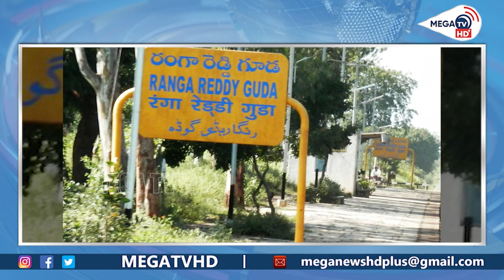RS Praveen Kumar | RS Praveen Interview | RS Praveen Power full Speech | MEGA TV HD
Watch :
RS Praveen Kumar | RS Praveen Interview | RS Praveen Powerfull Speech |

References :

Bahujana Samaj Party Telangana Coordinator .. RS Praveen Kumar .. Implementing the newest political strategy in the state. BSP workers and leaders who were severely affected by the TRS attacks will be traveling all over Telangana to be reassured. With this consolation, will RS Praveen Kumar achieve his intended goal? That question is being debated by political analysts.

RS Praveen Kumar is ready for the whole tour of Telangana. The BSP alleges that the TRS has been attacking its own party workers and leaders since it came to power. So far, the Telangana BSP says it has carried out 80 attacks on its operatives and destroyed property in 54 places.

Apart from giving courage to the workers, RS Praveen was ready to provide some financial assistance to those who died in the political onslaught. Rangareddy district is embarking on a state tour from Chaveli. With this, the political heat in Telangana has increased once again and there is a discussion going on in the political circles. Will you support this expedition which will be launched soon by Mari RS Praveen Kumar? Give? Comment in response to these questions and let us know what you think.